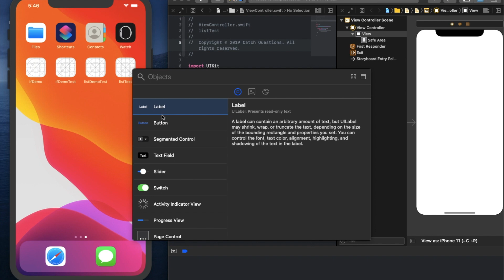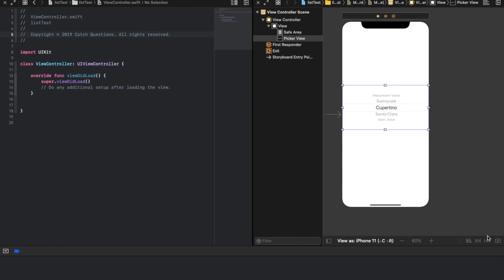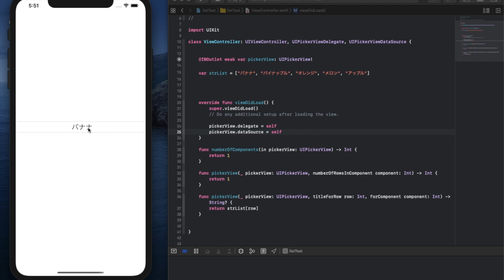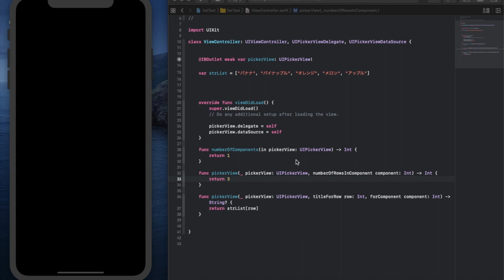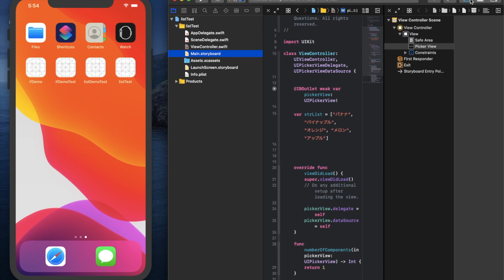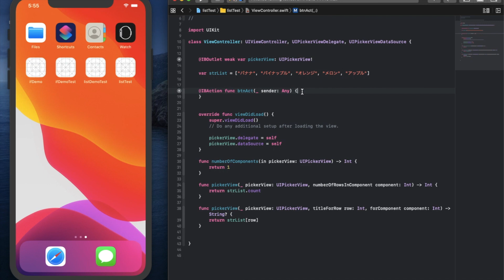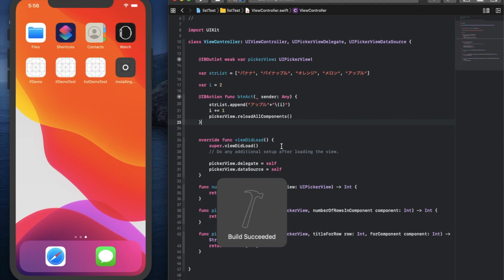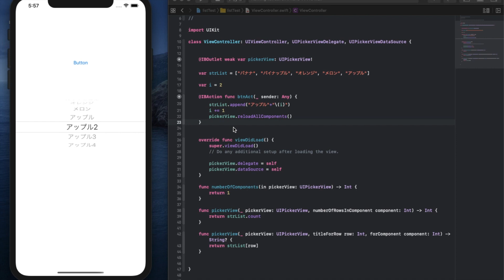UIPickerViewの設定はprotocolとdelegateが必要 | 【Swift 5】Catch Questions アカデミー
iPhoneアプリを自作：第7回

Xcode Swiftを感覚と直感で覚えるセミナー形式の勉強法。
プログラミングスクールで説明されるようなシミュレーターやPlaygroundを動かしながら学ぶ方法で大意を理解することを目的としております。
教科書では教えてくれないアバウトな部分をビジュアルでお伝えします。
iPhoneアプリを自作したい初心者の方向けの解説動画です。

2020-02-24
iPhoneアプリのアイコン画像をMac OS X bash コマンドプロンプトで自動サイズ変換

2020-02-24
シェルスクリプトでMac OS X ファイル基本操作で使えるショートカットのまとめ

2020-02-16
Twitterの自動化ロボットの仕組みを学習 - CSVからツイート文をオート作成する方法

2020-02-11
タイマーをセットしてインターバルで筋トレメニューを読み上げるアプリを作る

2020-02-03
スクリーンショットできない？ ならスクショアプリを自作して何でも画面キャプチャで保存するやり方教えます

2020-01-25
ダークモードを拡張してSafariのブラウザでは不可能な機能を追加する方法

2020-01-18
マジックサイコロアプリを作ってあのゲームの最強武器イカサマのダイスを実現

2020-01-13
スケジュール管理でカレンダーを色分けする予定表アプリを自作する

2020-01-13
無料ペイントアプリを選ぶぐらいなら自分で落書きできるイラストアプリを作る

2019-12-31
マップで複数ピン止めして地図上の大切な地点にノートを表示するアプリを作成

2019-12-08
無音盗聴アプリはこう作られる！ その仕組みを理解し確認方法や防止策を徹底解説

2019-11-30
写真を順番にリピートで自動再生するスライドショーのiPadアプリを自作する

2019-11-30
PCからiPadへPDFを保存し簡単に取り込むアプリを作る方法（メール転送不要）

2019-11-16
閲覧したWebページのURLアドレスを取得するハッキングの基本練習